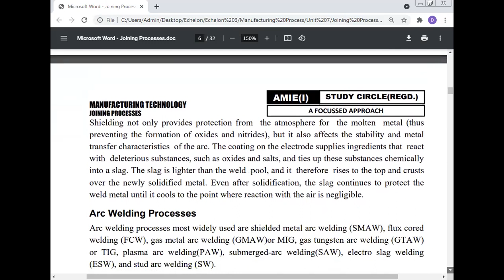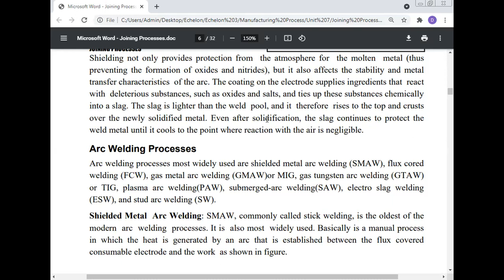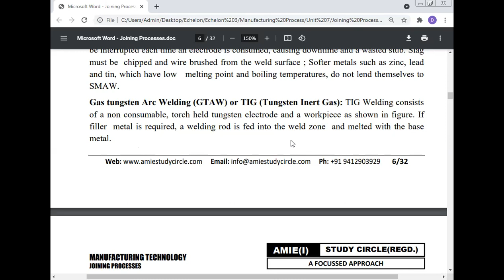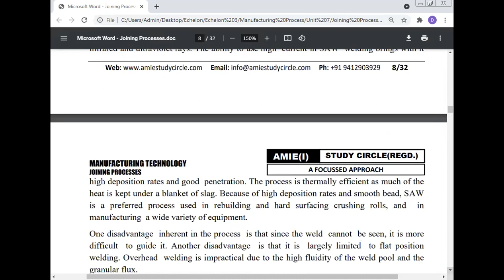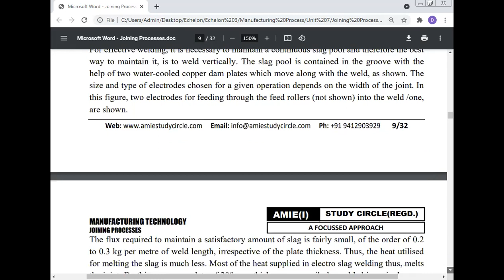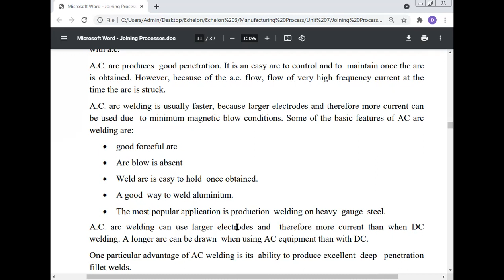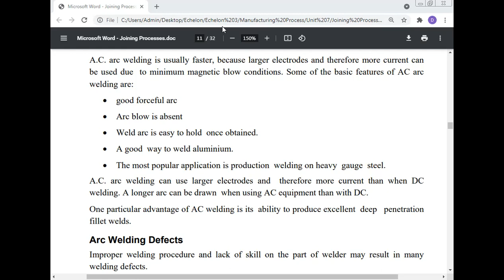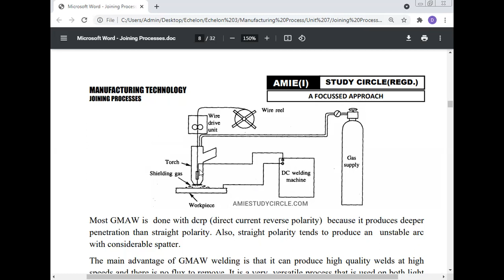Maa Yashodhara (Pvt.) Industrial Training Institute, Sambhuganj, Banka, Bihar -813211.